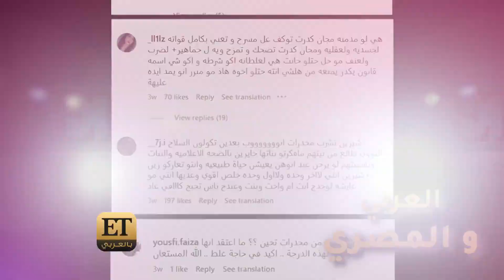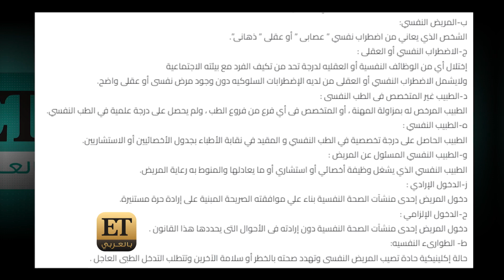🛑هل تشكل شيرين عبدالوهاب خطر على نفسها؟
🔴تصريح شقيق شيرين عبدالوهاب السابق عن الإدمان وادخالها للمستشفى من خوفه عليها كان بالفعل قد شغل الرأي العام العربي والمصري وقتها.. والآن وبعد خروجها من المستشفى ، هل تشكّل شيرين عبدالوهاب خطر على نفسها؟ التفاصيل هنا